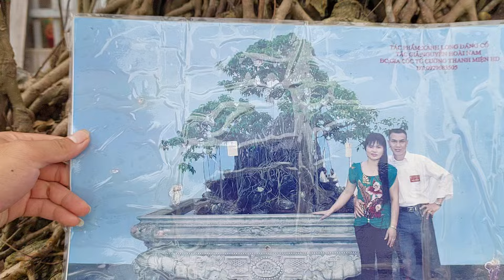Về THANH MIỆN xem TP SANH QUÊ chủ nhân anh NAM đi dự TL HẢI DƯƠNG 2012 đẹp đến mức nào ?